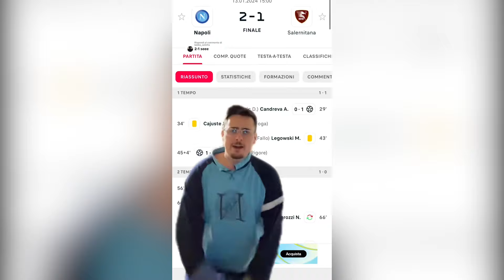NAPOLI SALERNITANA 2 1 | TIFOSI NAPOLETANI CARICHI: “OGGI COMINCIA IL NOSTRO CAMPIONATO” | TIFOSIAMO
NAPOLI-SALERNITANA 2-1, Serie A.

Risultato finale: Napoli 2-1 Salernitana (13 gennaio 2024)